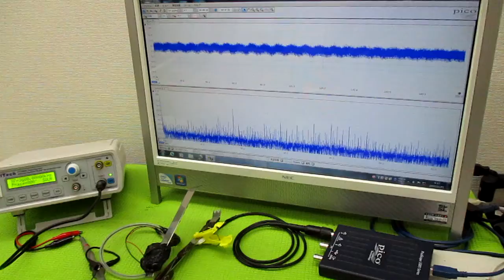メガヘルツの超音波発振制御プローブ製造技術